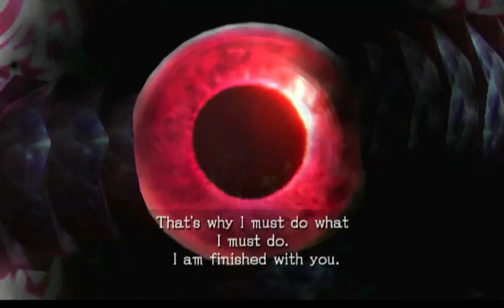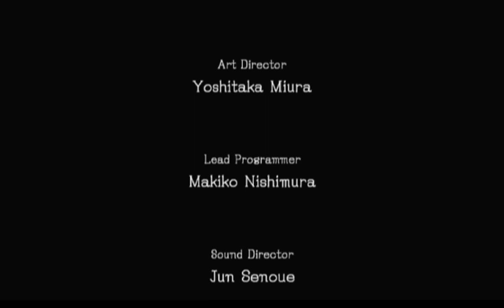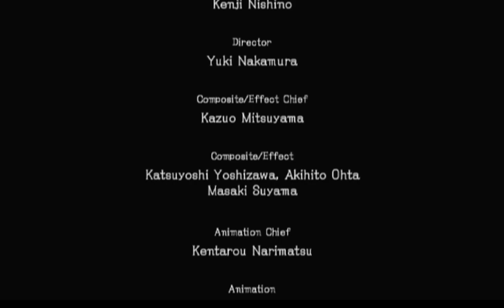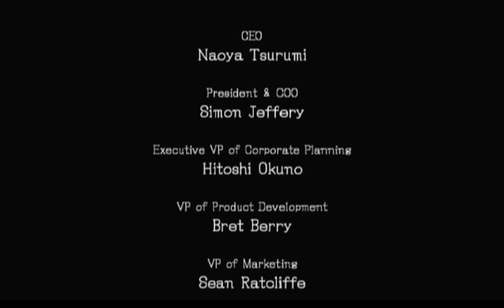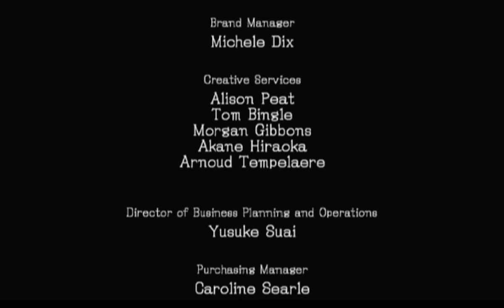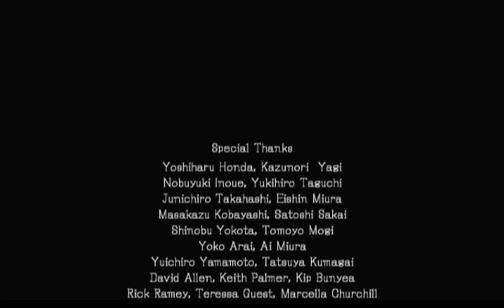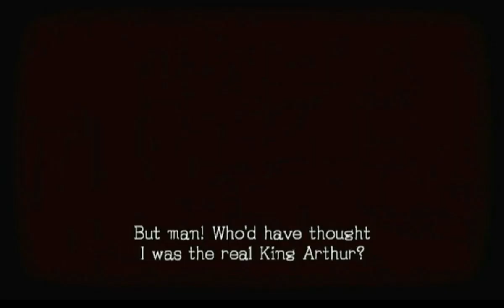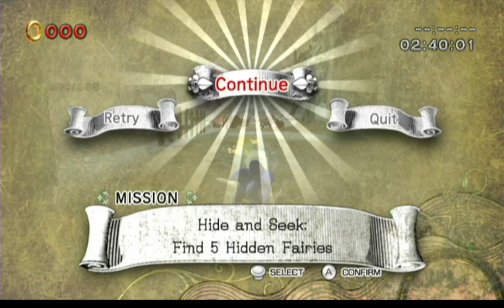Sonic and the black knight episode 7 a battle with the dark queen